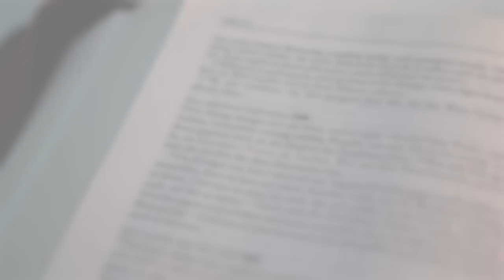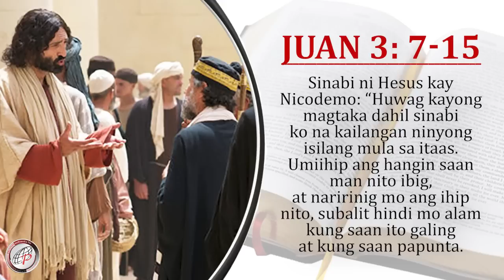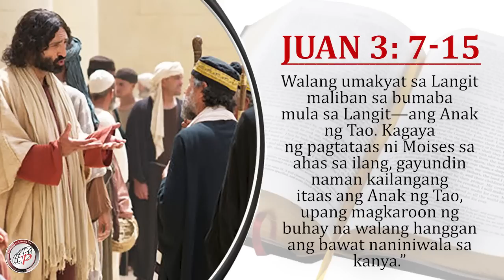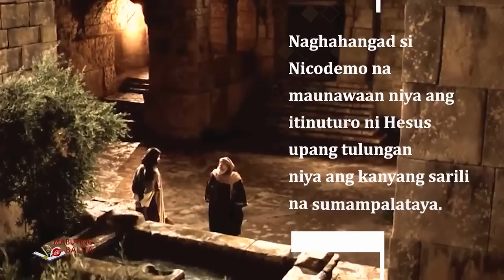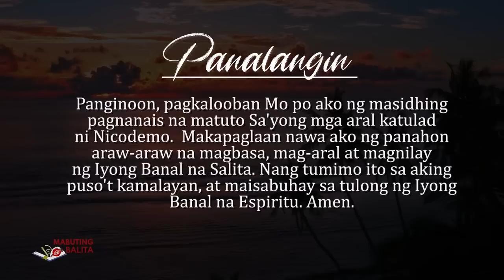Mabuting Balita l Abril 18, 2023 – Martes sa Ika-2 Linggo ng Pasko ng Muling Pagkabuhay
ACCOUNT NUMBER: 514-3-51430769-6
SWIFT CODE: MBTCPHMM